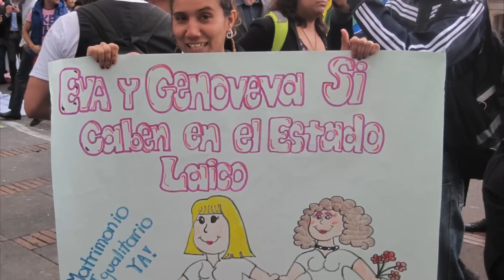Gracias Corte Constitucional!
Gracias a la Corte Constitucional por materializar el derecho a la igualdad abriendo el matrimonio civil a las parejas del mismo sexo.